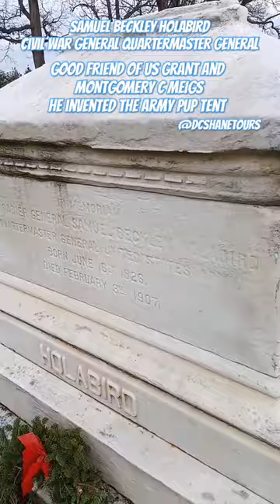CivilWar General Holabird